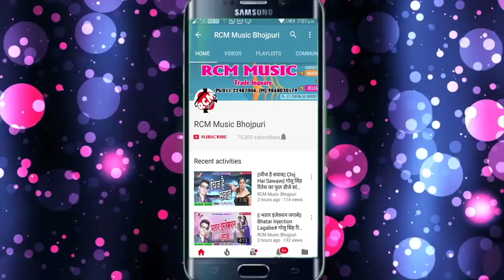सल्लू सलमान (खेसरी2 ) का 2018 का सबसे बड़ा देशभक्ति सांग || हमार देशवा महान ह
Title: Hamar Deshwa Mahan
Singer: Sallu Salman Kheshari2
Lable: RCM Music
Lyrics: Sallu Salman
Video Director:
DOP: